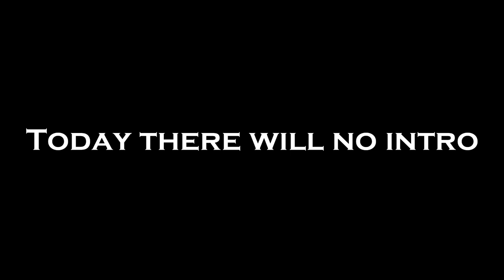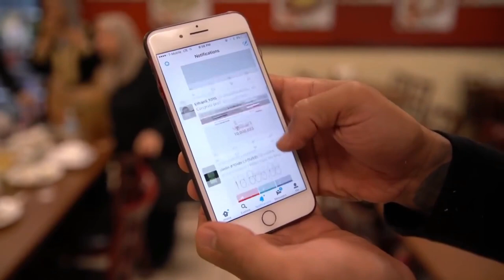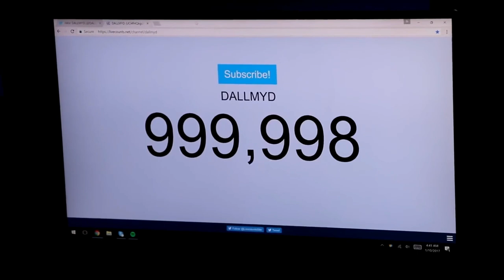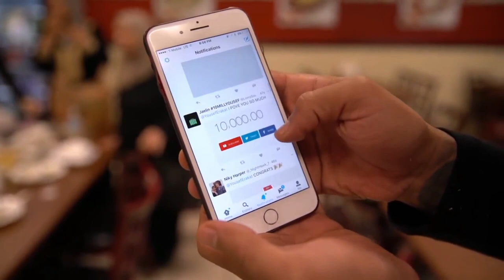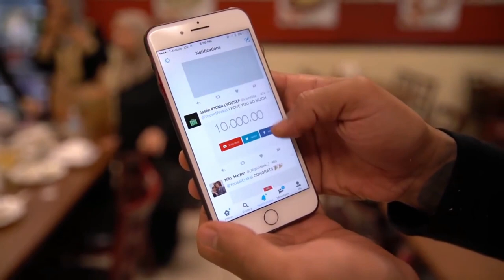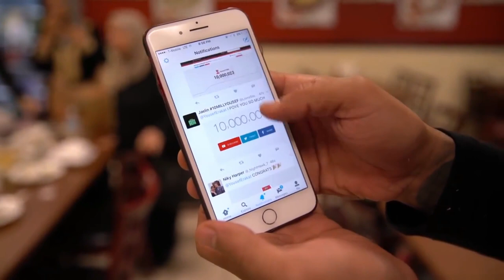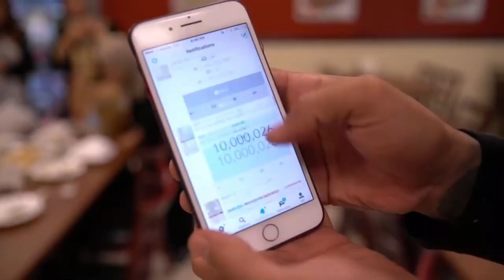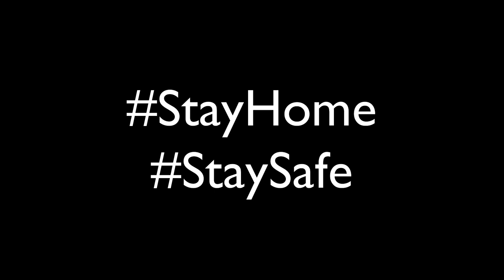Special Thanks For 800 Subscribers || Motivational Video || আপনিও পারবেন || My YouTube Story ☺🇧🇩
Really Guys i am really appy today because for u guys i've reached 800 subscribers, and for u guys i don't have to think about something else.
So, i tried to relate my story and give your giys some motivational speech.